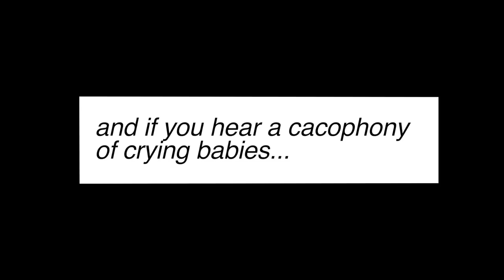It's baby jeff's turn to wean !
It's weaning season - and Jeff is about to see what growing up means !